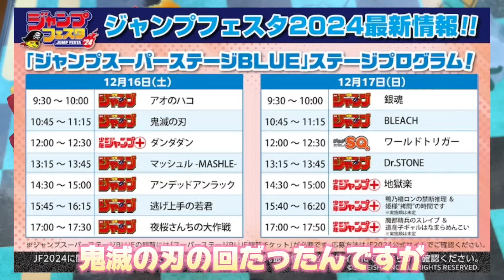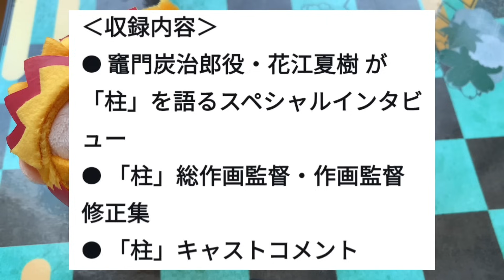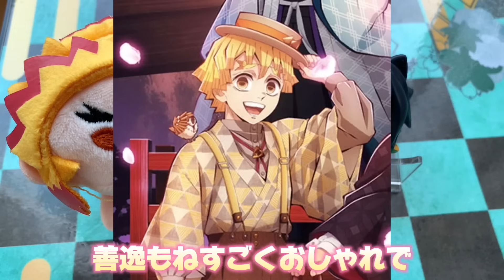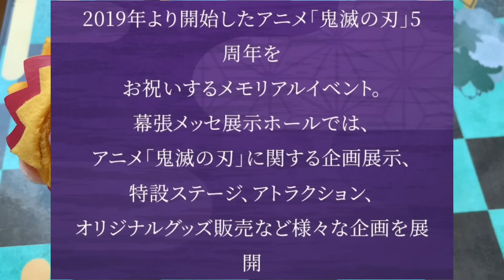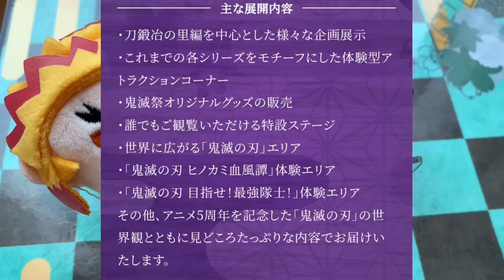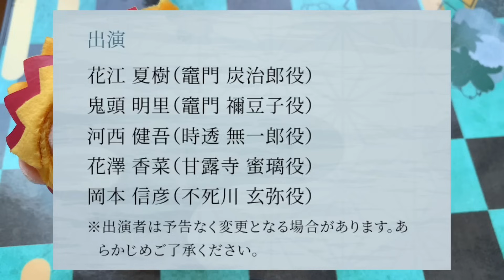きたきたきたー!!!!【鬼滅祭・鬼滅の宴、一番くじ、ワールドツアー入場者特典】@otami1224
こんばんは、おたみです！！

本日ジャンフェス24にて鬼滅の刃の最新情報がまた発表されたので、今日はその内容をお伝えしたいと思います！

さらに昨日発表された一番くじの全ラインナップもお届けしますので、ぜひ最後までご覧下さい！

ぜひこちらも観てね💗

▼【鬼滅祭〜アニメ参周年記念祭〜2022】

鬼滅の刃関連のイベント情報、レポ、グッズ開封、一番くじ、クレーンゲーム、グッズ収納など主にオタ活を投稿しています！

■お手紙やプレゼントの送付はこちらからお願いします🎁✨
【おたみ宛】
※はじめに「fansfer」というサービスへの登録が必要になります🙇🏻‍♀️